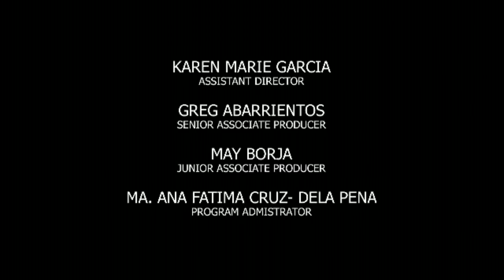Magkaagaw: Full Episode 6 | Super Stream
After Clarisse (Klea Pineda) married Jio (Jeric Gonzales), Laura (Sunshine Dizon) wanted to make sure her daughter would never experience what she had in the past.

Stream the full episodes of 'Magkaagaw' on GMANetwork.com/fullepisodes starring Sunshine Dizon, Sheryl Cruz, Jeric Gonzales, Klea Pineda, Polo Ravales, Dion Ignacio, Dennis Padilla, Lovely Abella, Patricia Tumulak, Joanna Marie Tan, and Alfred Vargas.